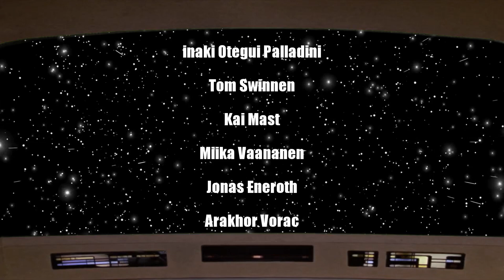Federation VS Romulans | Star Trek Bridge Commander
The USS Dauntless Comes Face To Face With The Romulans... Can We Stop Them In Time?
Star Trek Bridge Commander Has Blown Me Away!